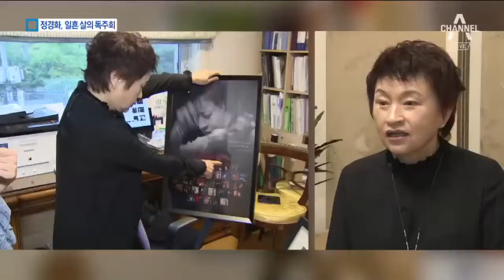바이올린의여제 정경화